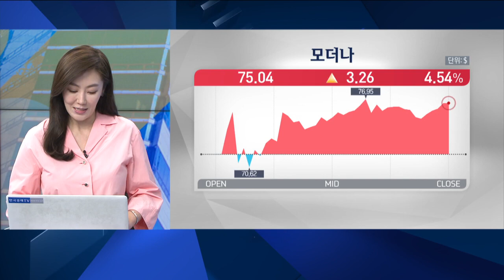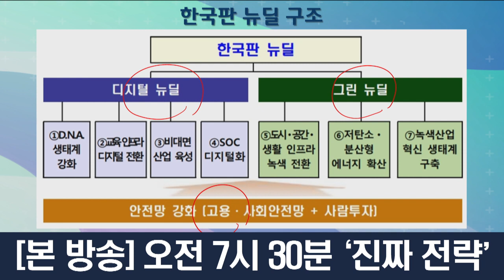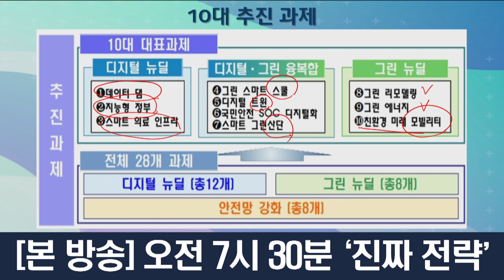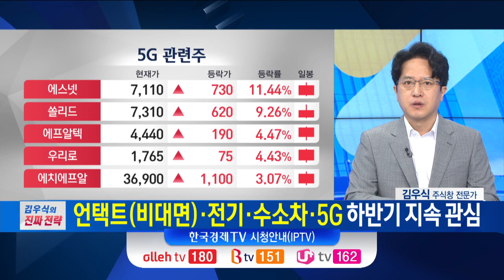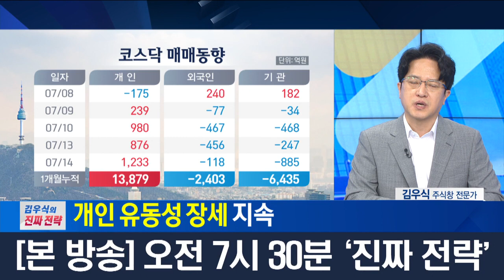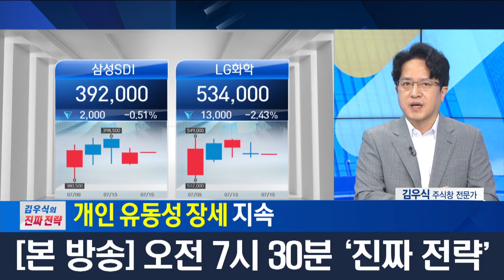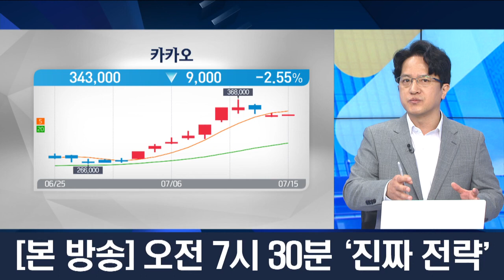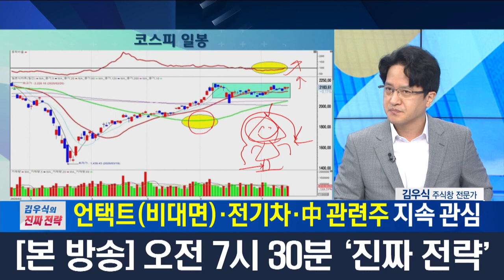코스피 2200 돌파...기존 주도주·中관련주 외 경기민감주 단기 비중 확대 / 김우식의 진짜전략 / 한국경제TV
앵커 : 하경민
출연자 : 김우식 주식창 전문가